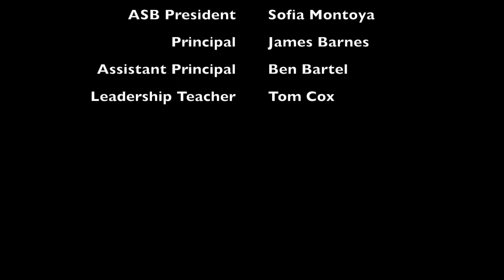Leadership Report 9-16-20